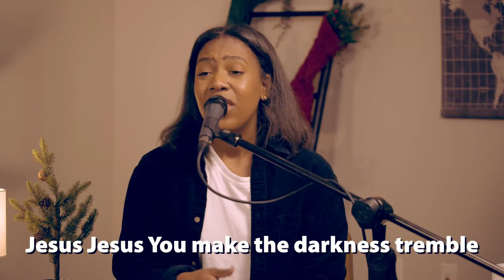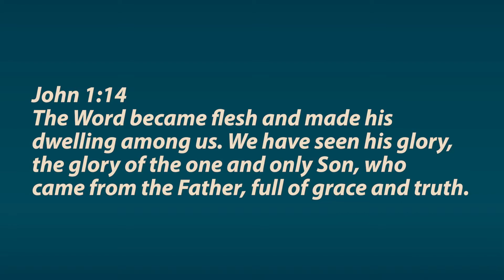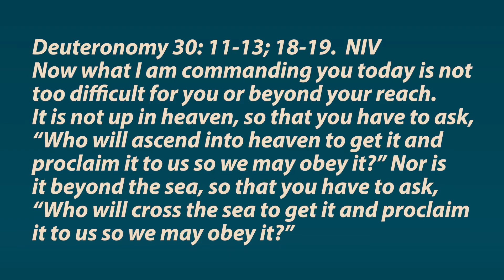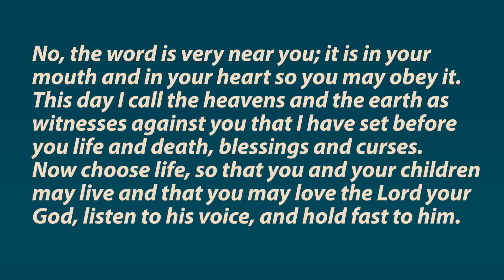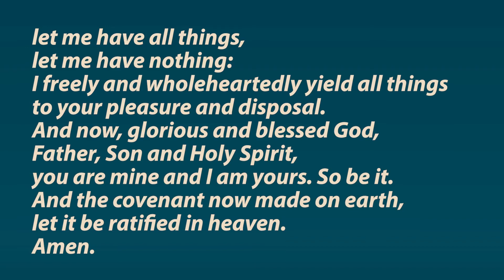Love Came Down | Week 5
The Hebrew Bible is a 1700 year story of hopes, desires, harrowing victories, and tragic disappointments. It was this story that Jesus was born into. A story of enslavement  followed by miraculous escape, periods war and peace, exile and homecoming, occupation and liberation. This is where the Christmas story begins. It starts in a place that is all too familiar to many of us—it starts with a people desperately longing for Hope.

Welcome to worship! We’re glad you’re here. Let us know we’re worshiping together and help us better connect with you:

We are grateful for your generosity during this time. If you’d like to take a next step and financially support the ministries of Church of the Shepherd, visit ChurchoftheShepherd.com/give.

We want the whole family to be able to engage and connect:
Shepherd Kids - ChurchoftheShepherd.com/shepherd-kids
Shepherd Students - ChurchoftheShepherd.com/shepherd-students

All songs are used by permission under the CCLI License #1048400